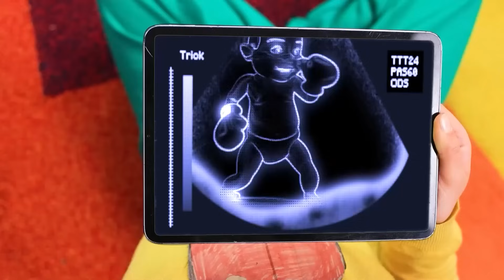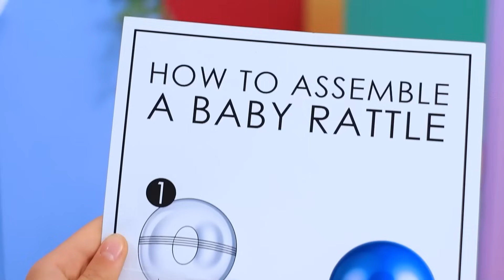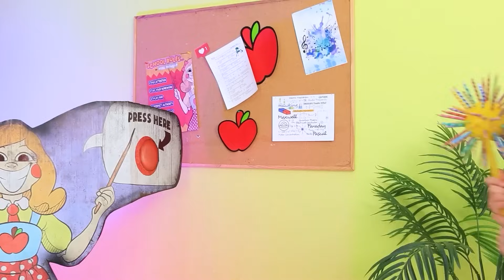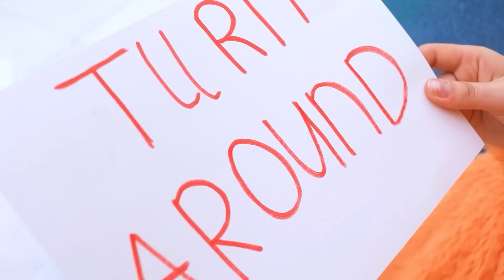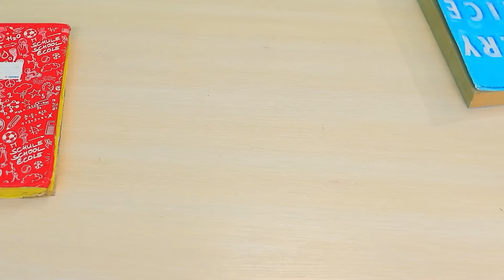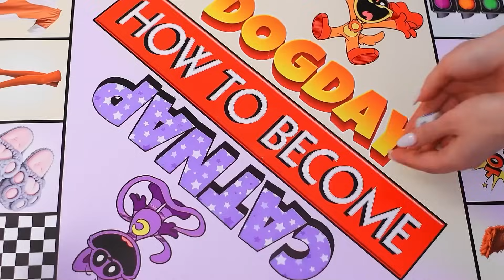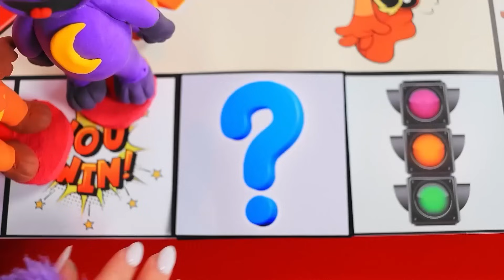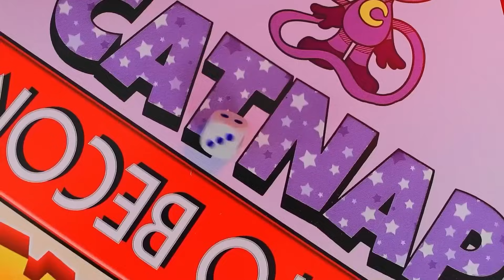Вагітна міс Делайт! У міс Делайт з’явились діти! Poppy Playtime – в реальному житті!